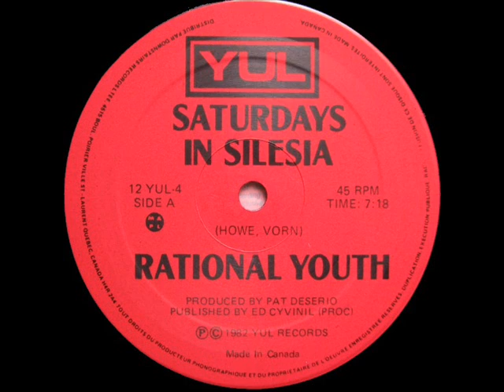Rational Youth Saturdays In Silesia Extended Version